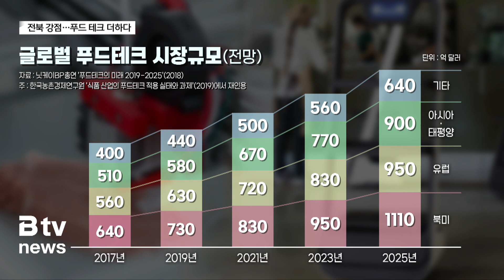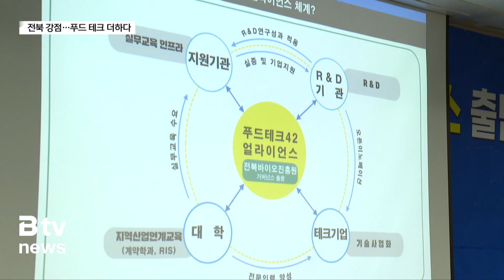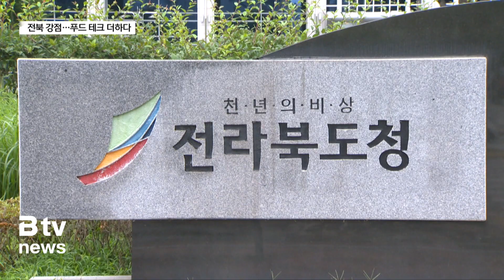전북도, '푸드테크' 집중‥'강점' 살리고 '외연 확장'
[앵커멘트]
오늘 첫 소식 전해드립니다.
'푸드테크'라는 말 혹시 들어보셨는지 모르겠는데요.
신조어기 때문에 대부분 생소하실 것입니다.
최근 정부가 이 푸드테크 산업에 대한 지원을 강화한다고 밝혔고
이에 맞춰 전라북도도 '전북형' 푸드테크 추진 동력을 마련
하기 위한 협의체 등을 구성하고 나섰습니다.
푸드테크가 무엇이고
우리 지역은 어떤 지향점을 염두하고 있는지 알아봤습니다.

[박원기 기자]
푸드테크는
식품과 기술의 합성어로 만들어진 신조업입니다.

식품의 생산과 유통, 소비 전반에 인공지능과 사물인터넷,
바이오기술 등
첨단기술을 결합한 신산업입니다.

예를 들면
배달용 드론과 실내 수경재배,
식품 프린팅과 무인주문기, 온라인 유통 등이 있습니다.

전세계 시장규모는
지난 2017년부터 오는 2025년까지 지속적 성장이 전망
됩니다.

정부는 오는 2027년까지 푸드테크 신생기업 30개 육성을
위해
특별법 제정과 더불어 천억원 규모의 펀드 조성을 추진합니다.

전북도 역시
'전북형'사업 도입을 위해
'푸드테크 42' 협의체를 구성했습니다.

[인터뷰:이진철/전북도청 농생명기획팀장]
"전라북도는 50여개의 농생명 혁신기관과 농생명 분야의
1천800여명의 박사급 인력이 상주하고 있습니다.
아울러 매년 2천여명의 식품 전문 인력이 배출되고 있어서
농생명산업을 하는데 가장 좋은 지역으로"

특히 애초 계획보다
외연을 확대하고 규모를 넓힌다는 계획입니다.

한국식품산업클러스터진흥원과 한국식품연구원,
도내 각 대학과 롯데중앙연구소,
SK C&C, 또 두산로보틱스 등 20개 내외로 꾸려졌습니다.

"얼라이언스(협의체)는 오픈 이노베이션 즉 개방형 혁신에 기반합니다.
전북 식품산업을 혁신하기 위한 것이 아니고
우리나라 식품산업의 혁신동력을 찾으려 연결고리 역할을 하면서
대한민국을 넘어 세계를 선도하는 푸드테크 기업이 많이 나올 수 있도록"

전북도가 식품산업에 집중하는 이유는 명확합니다.

기본 역량이 갖춰져 있기 때문입니다.

"맛의 고장 전북의 이미지와 함께 익산을 중심으로
한 국가 식품클러스터와 더불어 미래식품산업을 선도하는 것이
전북의 강점이라고 생각합니다.

전북도는 일단
푸드테크 기술 확보 등을 통해
관련 산업 선도에 집중한다는 방침입니다.

다양한 방안 모색과 함께
아이디어 확보를 또 각 분야의 협업체계를 강화하기로 했습니다.

- 영상취재 : 김태현 기자
- CG : 송지연